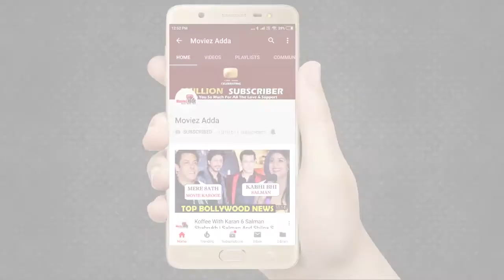Salman Khan's Kabhi Eid Kabhi Diwali Preponed, Sidnaaz Bhula Dunga Song Out | Top Bollywood News